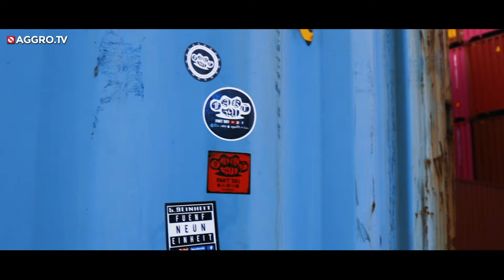FAKT 5.9.1 - AUF & AB (OFFICIAL HD VERSION AGGROTV)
- Beat & Hook by Dozi

- Audio Produktion, Drohne & Videoschnitt By Fakt 5.9.1

- Kameramann: T7Homemade